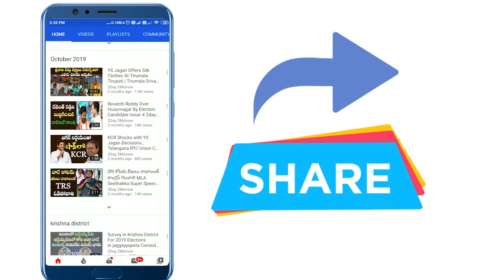ఒరేయ్ దరిద్రుడా : PCC Revanth Reddy Shocking comments on CM KCR Birthday Celebrations # 2day 2morrow